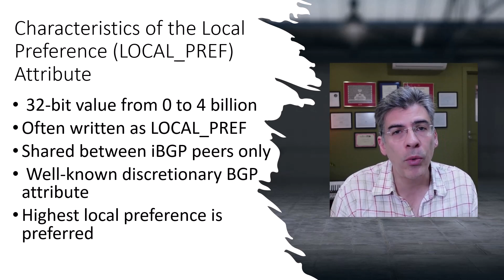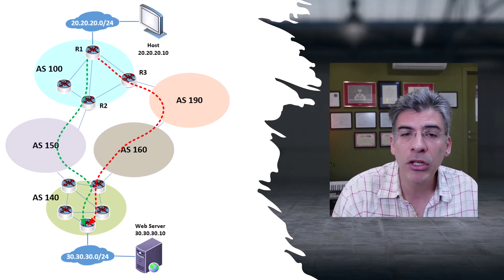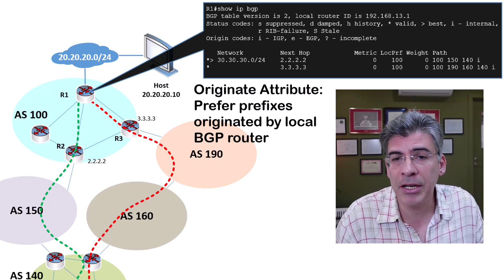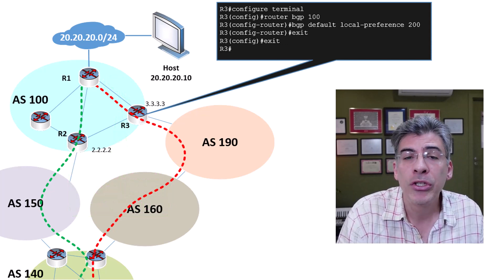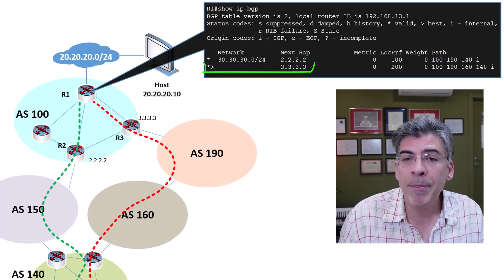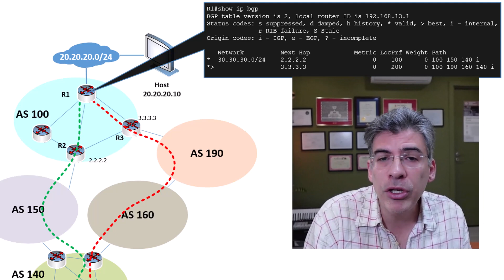BGP - What is the Local Preference BGP Attribute?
for blog posts, networking tips, and to sign up for the newsletter.
📚 Coming soon: Full networking courses, labs, quizzes, PDFs, and more!

The Local Preference or (LOCAL_PREF) attribute is the first BGP attribute that is examined in the BGP best path algorithm, according to the official definition of the protocol.  But what is this attribute and why is it important?  In this video, I'll be examining how LOCAL_PREF is used and why it is important in choosing the best path.

Border Gateway Protocol, or BGP, is a routing protocol that uses a series of attributes to determine the best path through large networks such as the Internet.  These attributes are examined in a standardized and predefined sequential order.

If you want to find out more about the BGP routing protocol, or the method by which attributes are used to determine the best path, take a look at some of my other videos linked below (after the chapter list...)

☑️ Chapter list:
00:00 Introduction
00:23 What is Local Preference?
01:59 BGP Behavior Without Changing LOCAL_PREF
04:02 Local Preference in Action
05:40 Local Preference on a per prefix basis
06:11 Summary

🟦 About
Welcome to telecomTech, where telecom and networking technologies... are simply explained! I’m Lazarus, a telecom professional with over 25 years of experience in network design, architecture, and telecom technologies. Over my career, I’ve led major projects, trained professionals, and helped countless individuals earn certifications and advance their careers.

My goal is to make networking and telecom concepts clear, practical, and engaging—the way I wish they were taught when I started learning!

Whether you’re a student, a professional growing your skills, or you're preparing for certification exams such as Cisco, telecomTech is here to guide you. Every video is crafted to help you solve real-world challenges with confidence and curiosity.

Join me as we explore telecom and networking as a lifelong passion, not just as a job. Let’s make this journey of growth and discovery together!